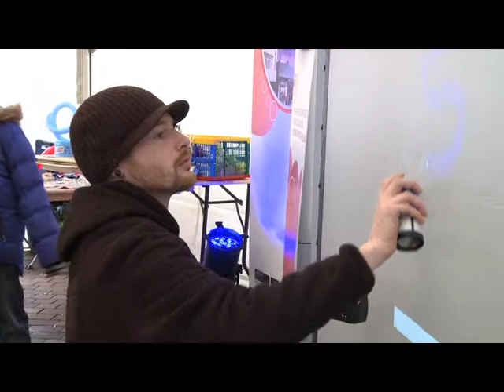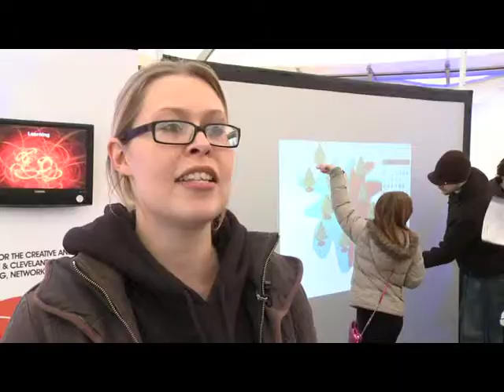Sonodrome at the Arts Fair - Redcar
Here's a video of us doing digital graffiti at the Christmas arts fair in Redcar.